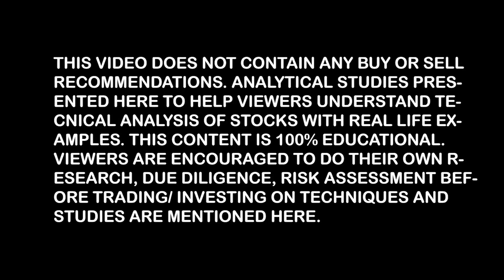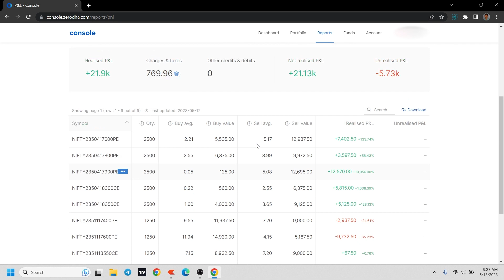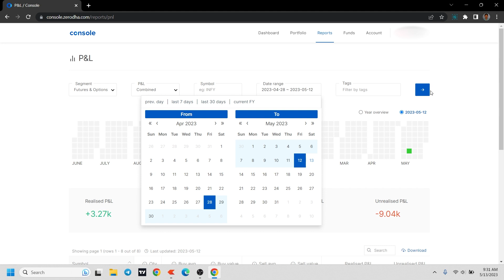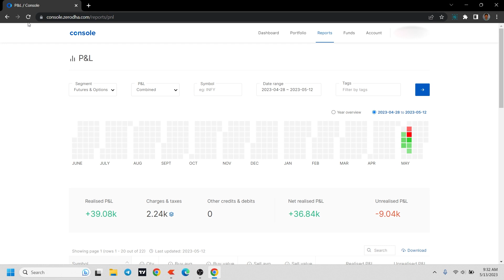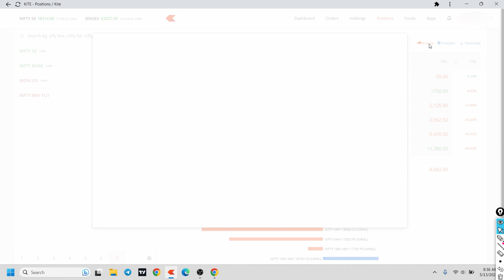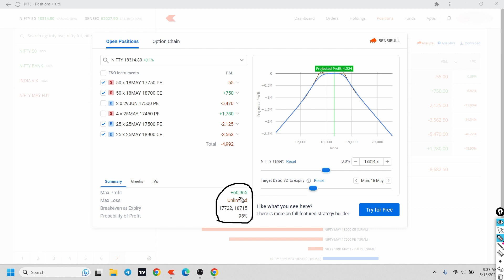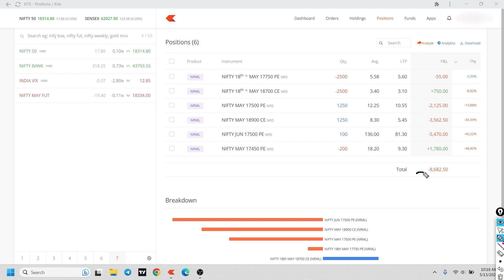Nifty50 & Bank Nifty Prediction in Kannada | Option Trading | Swing Trading Stocks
Topic: Nifty And Bank Nifty Analysis in Kannada | Option Trading | Swing Trading Stocks |

Feel free to WhatsApp on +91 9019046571 if you have any queries.

If you have any queries about Demat and trading account opening and related to stock market please fill the below google Form

This video is only for education and knowledge purpose , Before taking any financial decision please consult your financial advisor or do your own research. We are not responsible for any financial gain or loss. We are not SEBI-registered analysts. The share market is subject to market Risk.

The song from the video: [FREE] Aapke Pyaar Mein Hum Savarne Lage | Raaz | Instrumental Music | No Lead | Karaoke